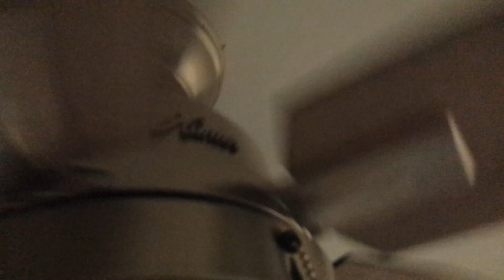Hunter Antero Ceiling Fan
This fan replaced a light fixture. When we lived here this was the Guestroom.